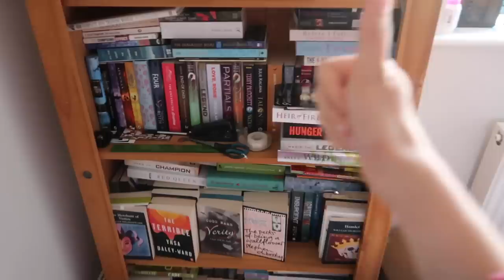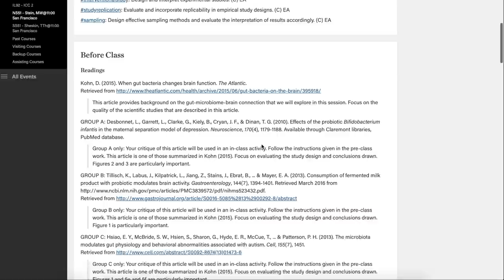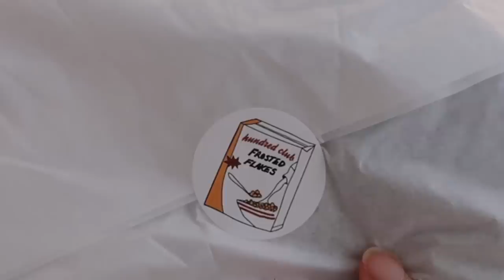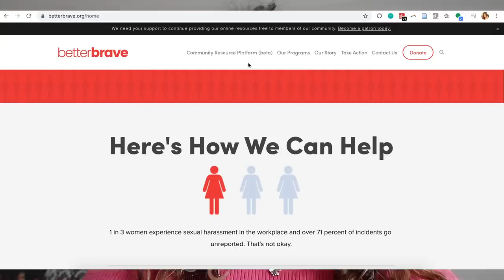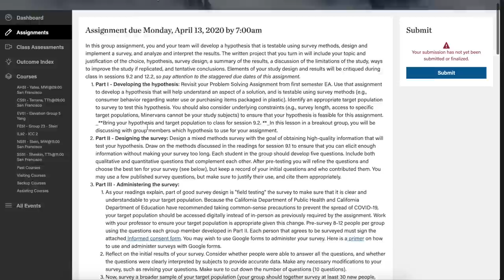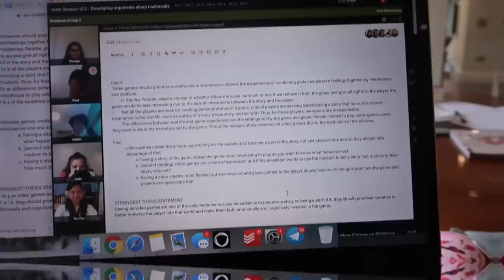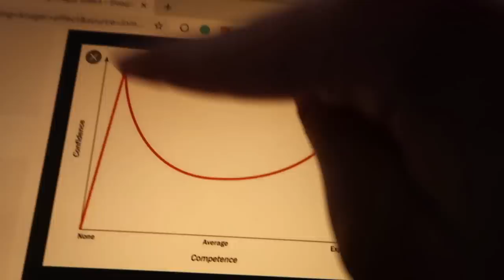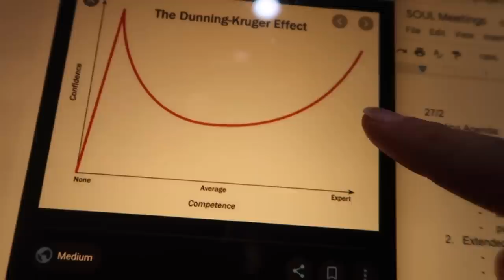Optimistic Day in the Life: university in UK quarantine! 🦋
i think i've found a routine!?? finally? maybe? a realistic, very average day of a hectic jade trying to get on top of work!! enjoy a day of online university classes, exercise and food. 😌✨

I really really hope quarantine life is treating you okay!! 🦋 look after your mental health, stay inside and establish a routine of sorts (even if you still want to chill and watch Netflix, having some kind of structure will make you feel better!). I'm sending much love from my bedroom! x

Hi my name is Jade and welcome to UnJaded Jade! After taking a gap year, I started university in San Francisco at a new style of higher education called Minerva. My classes are already online (ironically!) through a platform called the active learning forum, but because of the time difference I now take them from 5pm-9pm. ☺ I believe in the power of optimism, mindfulness and self love.
 and Canon G7X Mark III
Fun fact? I'm vegan and I bloody love animals and wildlife!! :)